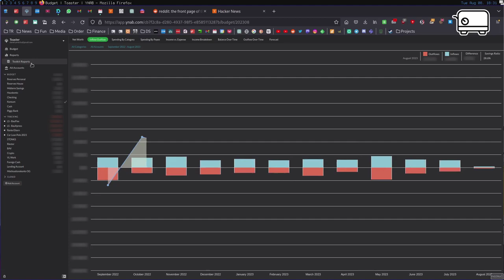Automate and Optimize Your Life With These 10 Tips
Today's Toaster is about the Top 10 Areas you can automate
in your everyday life to reduce stress and be more productive.

I'm trying a longer Video for the first time.
Don't get bored.

Timestamps

00:00 - Intro
00:31 - Automation or not Automation
01:52 - NUMBER 10
02:27 - NUMBER 09
03:35 - NUMBER 08
05:25 - NUMBER 07
06:46 - NUMBER 06
09:45 - NUMBER 05
10:53 - NUMBER 04
12:19 - NUMBER 03
14:16 - NUMBER 02
16:35 - Sponsor
16:59 - NUMBER 01
21:53 - Some Wisdom
22:35 - Outro

ABOUT ME:
- World Citizen
- Meme Researcher
- clumsy idiot
- likes losing money with stonks
- way too much into time management.
- I'm just a confused guy trying to youtube.